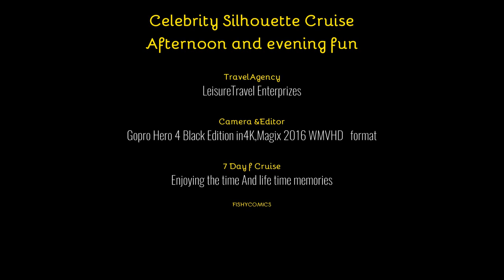Celebrity Silhouette Cruises Last day e Part Eighty Three Session